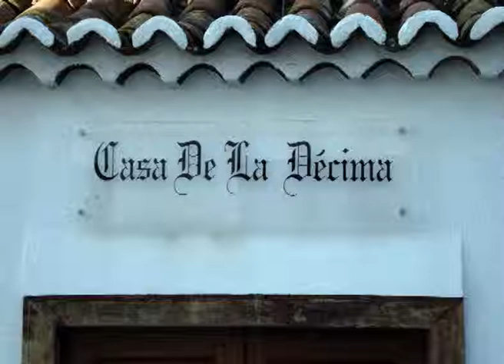Verseadores de La Palma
Ein kurzer Ausschnitt aus einem Sängerfwettstreit der Verseadores von La Palma. Gesungen wird in improvisierten Décimas auf einem einfachen Groove, der allgemein as der "Guantanamera" bekannt ist. (Schreiben Sie mir, wenn Sie den ganzen Auftritt sehen möchten.)